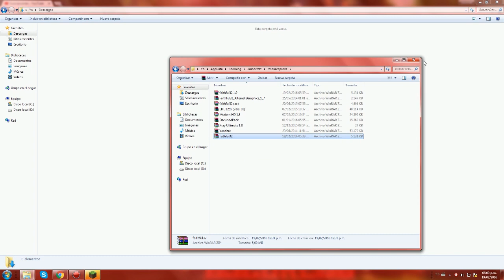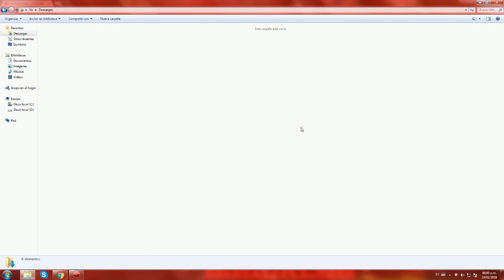Como Descargar e Instalar Faithful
Aviso, este pack funciona para todas las versiones de minecraft, osea que también funcionara para la 1.7, 1.8, etc...

¡Mi App para que estés al tanto de todos mis videos!
¡Like, favoritos y compartir ^.^!